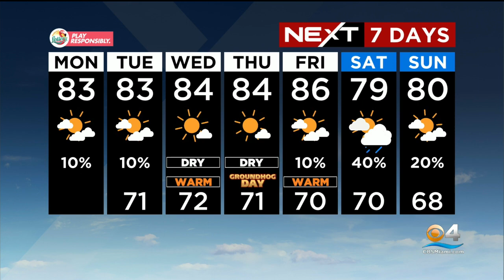NEXT Weather forecast for Monday 1/30/2023 12PM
Austin Carter has a look at your Monday afternoon forecast and the week ahead.